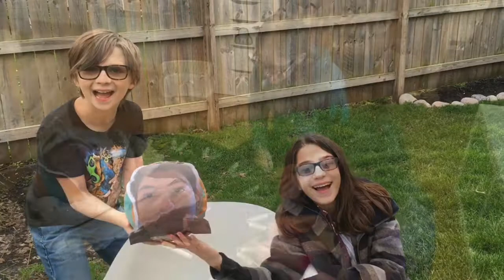Happy Birthday Nick!